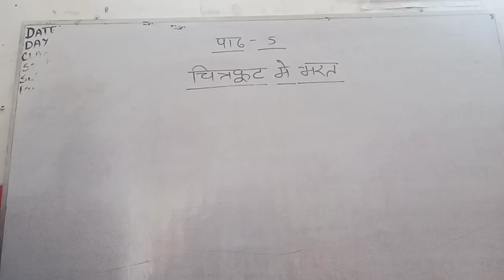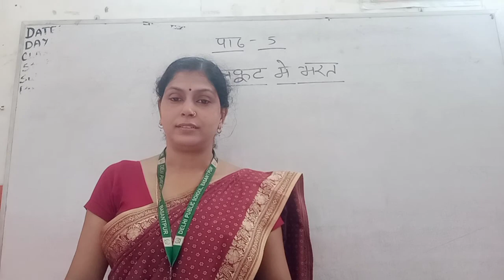class-6 Ramayan chap-5 चित्रकूट में भारत (रामायण)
चित्रकूट में राम